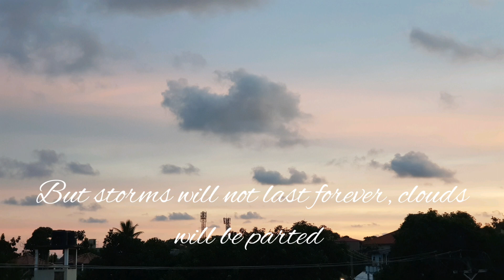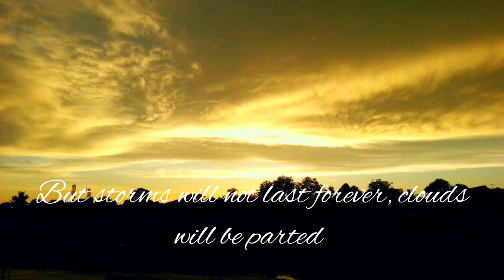Life is like the sky!